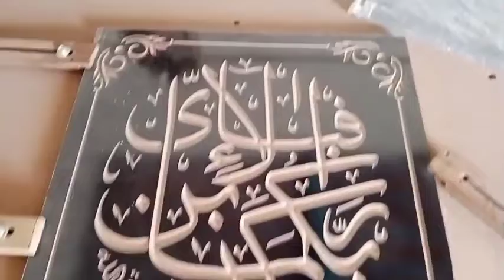cnc router machine|diy cnc machine Carving|Islamic calligraphy kalma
Diy cnc machine|Mdf wood designing